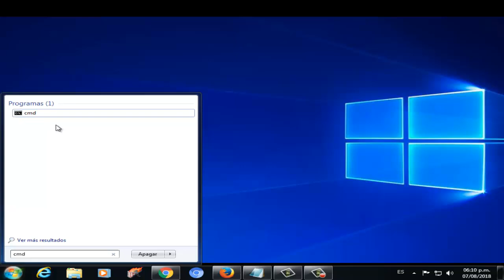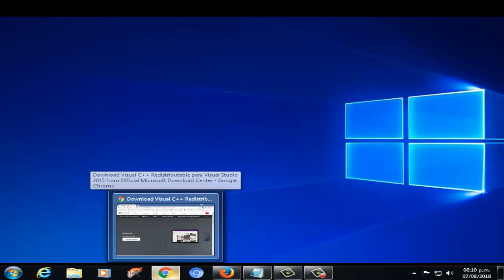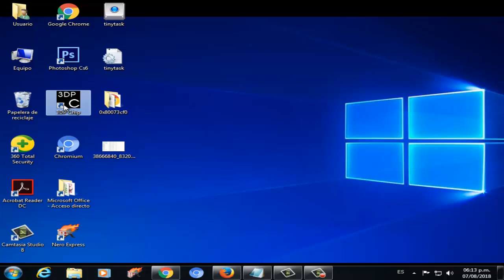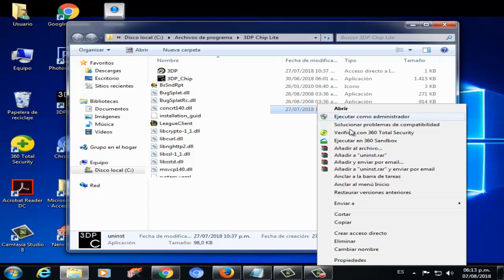Error 0xc00007b LEAGUE OF LEGENDS en Windows 10/8/7 I 4 SOLUCIONES 2025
En este vídeo tutorial te ayudare a reparar Error 0xc000007b LEAGUE OF LEGENDS en Windows 7/8/10 por medio de 4 soluciones de una manera fácil y efectiva

LINKS

Videos Recomendados